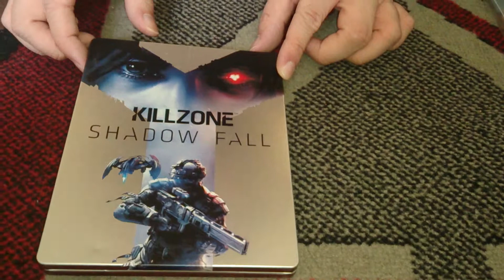Nostalgamer Unboxes Kill Zone Shadow Fall Steel Book On Sony Playstation 4 UK PAL System Version